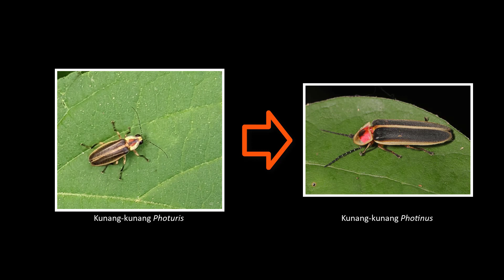KUNANG-KUNANG ADALAH PEMANGSA YANG BUAS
Salah satu serangga paling cantik adalah kunang-kunang, yang terkenal dengan kerlipan cahaya yang dihasilkan dari organ khusus di abdomennya. Tapi, tahukan Anda bahwa serangga cantik ini adalah pemangsa beberapa jenis hewan tidak bertulang belakang yang buas. Keong, siput, bekicot, dan hewan bertubuh lunak semacam serangga adalah beberapa jenis mangsa favoritnya.
Bagaimana kehidupan predator buas ini? Yuk kita simak di video ini.

Pustaka:
1. Lloyd, J.E. 1971. Bioluminescent communication in insects. Annual Review of Entomology 16.
2. Lloyd, J.E. 1984. Occurrence of aggressive mimicry in fireflies. The Florida Entomologist 67.
3. Kok, P.J.R., et al. 2019.Predation by non-bioluminescent firefly larvae on a tepui-summit endemic toad. Current Biology 29.
4. Lloyd, J.E. 1965. Aggressive mimicry in Photuris: Firefly femmes fatales.  Science 149.